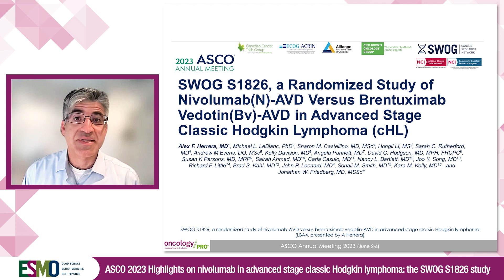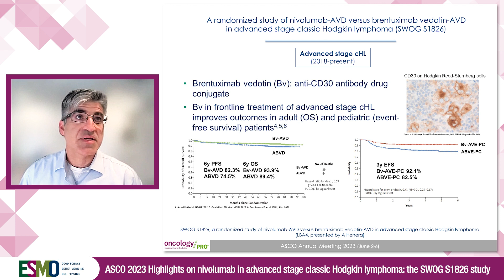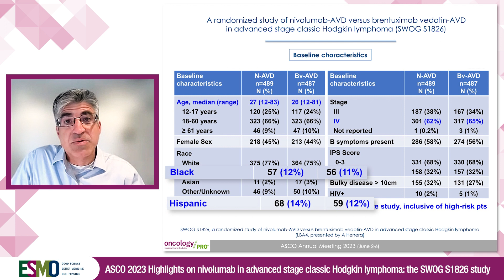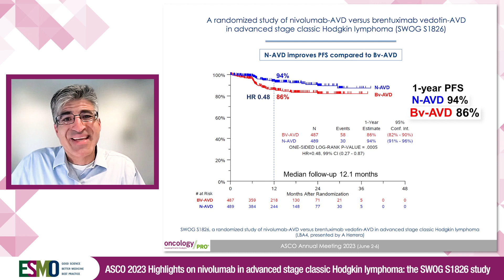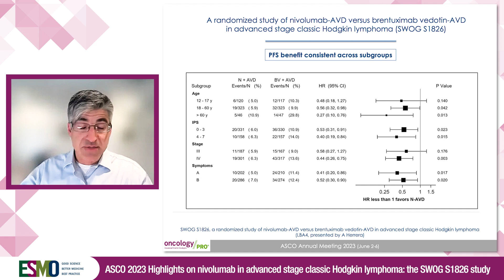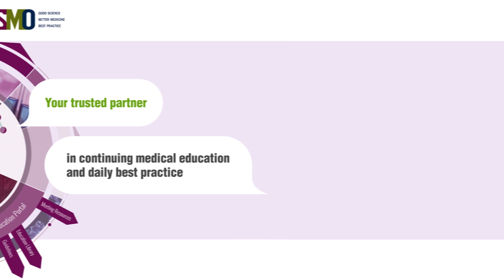ASCO 2023 Highlights on nivolumab in advanced stage classic Hodgkin Lymphoma: the SWOG S1826 study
Reporting from ASCO 2023, Alex Herrera discusses the results from the SWOG study on nivolumab in advanced stage classic Hodgkin Lymphoma.

Abstract: LBA4 - SWOG S1826, a randomized study of nivolumab(N)-AVD versus brentuximab vedotin(BV)-AVD in advanced stage (AS) classic Hodgkin lymphoma (HL), presented by Alex Herrera.

The ESMO Educational Videos series features renowned experts in oncology sharing their knowledge on a variety of subjects.